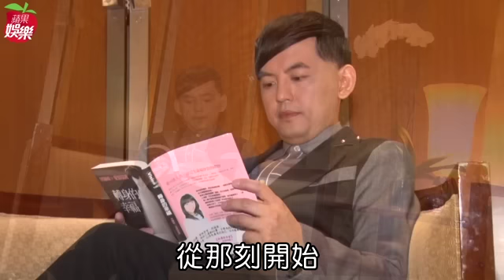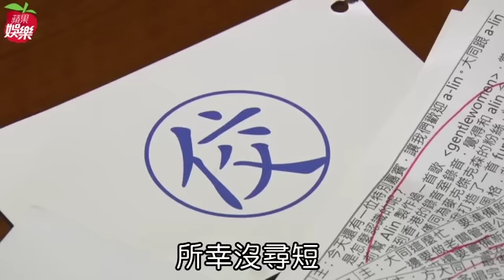悲哀淪廟口走跳寫遺書 佼佼小偷重生拼回一線 | 台灣蘋果日報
出道27年的黃子佼(佼佼)由阿嬤帶大，小時不懂事的他曾偷文具被抓，看到阿嬤不斷道歉的身影，從此改過自新。他2000年和小S交往，因劈腿曾寶儀陷入15年低潮，去年掌三金典禮主持棒，重攀事業高峰。他當紅時主持過台北跨年，落魄時在廟口主持活動，他激動哭說：「從101煙火突然變成1個廟口，心中波動是蠻大的。」前晚他在金鐘獎和勁敵吳宗憲(憲哥)擁抱和解，後來大方祝賀憲哥獲綜藝節目主持人獎，也後悔當初與憲哥舌戰。